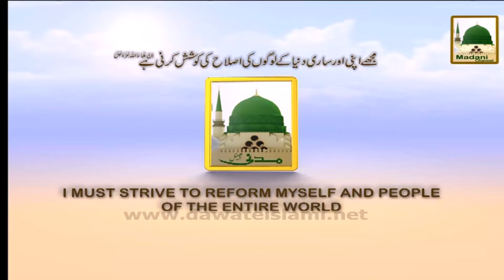Ahkam e Hajj - Promo